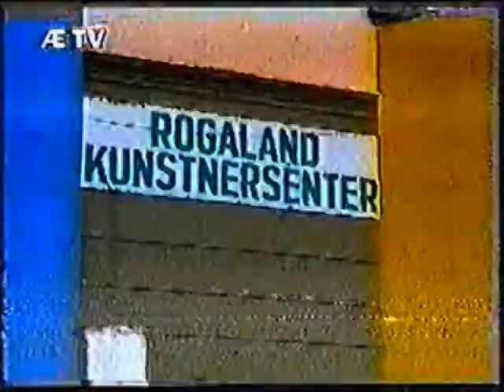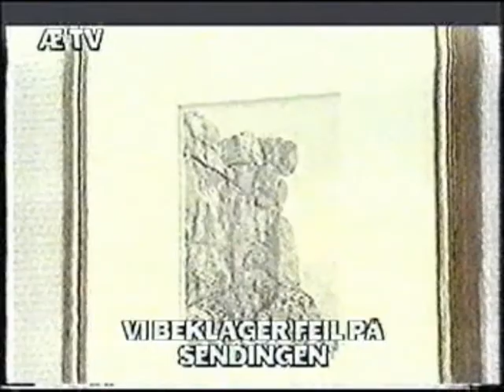Anne Bekkelund Klinkekulespillet Rogaland Kunstnersenter november 1992